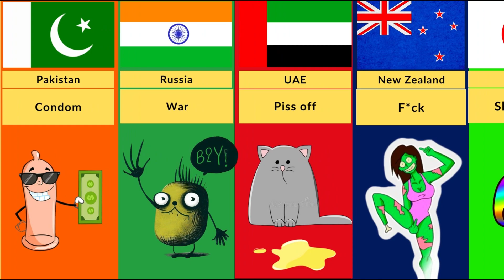Restricted Vocabulary Around the World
Restricted Vocabulary Around the World" is an eye-opening video that explores the various words and phrases that are prohibited or subject to censorship in different countries. This video delves into the global language restrictions and the cultural perspectives that influence these linguistic regulations. It sheds light on the concept of forbidden terms and restricted linguistic expressions, highlighting the complexities of language control and freedom of speech worldwide. Whether you're interested in understanding cross-cultural word bans, language censorship, or simply curious about the global linguistic landscape, this video provides valuable insights into the topic.